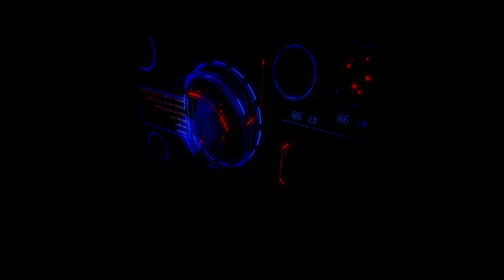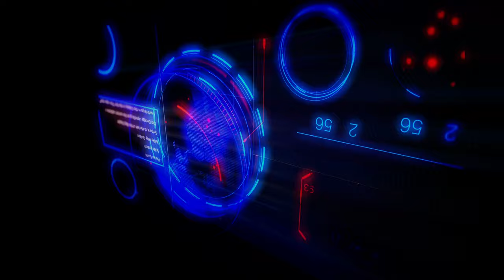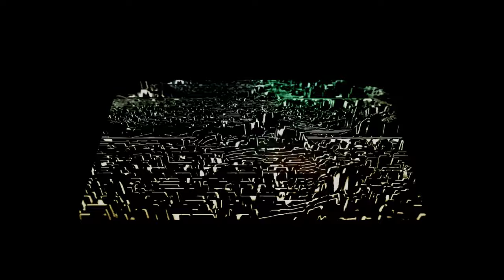Deep House - Depeche Mode Remix Vol.2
01 - 00:00 - Persona Jesus
02 - 11:51 - Enjoy The Silence
03 - 22:53 - Never Let Me Down Again
04 - 31:27 - Walking In My Shoes
05 - 40:51 - It's No Good
06 - 50:44 - Everything Counts
07 - 55:27 - Dream On (Aerosmith)

Welcome to "Deep House - Depeche Mode Remix Vol.2" by Audio Visual Love! Immerse yourself in a captivating blend of deep house beats and the iconic sounds of Depeche Mode. This remix volume takes you on a sonic journey, weaving together atmospheric melodies and infectious rhythms that pay homage to the legendary synth-pop pioneers. Perfect for both late-night vibes and daytime grooves, this collection captures the essence of what makes Depeche Mode timeless while infusing it with modern deep house energy.

In this video, you'll experience stunning visuals that enhance the music, offering a feast for both the ears and the eyes. Whether you're chilling at home, hosting a party, or looking for the perfect background music while you work, our remixes will set the right mood.